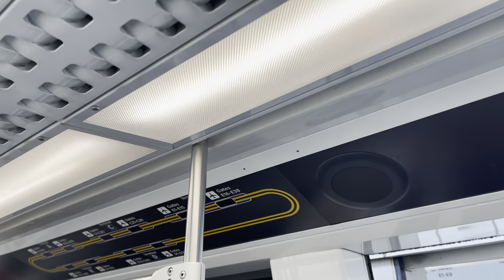DFW Skylink:Terminal E north to Terminal E south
Originally planned on the whole inner loop but not done due to internet constraints.